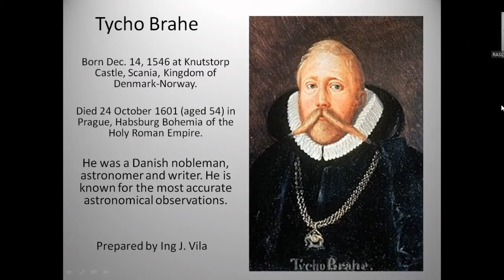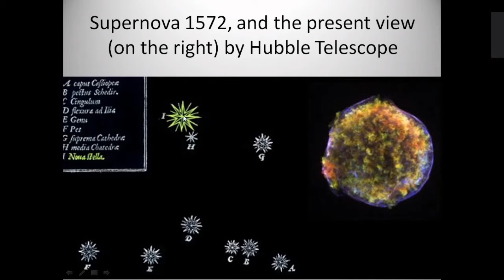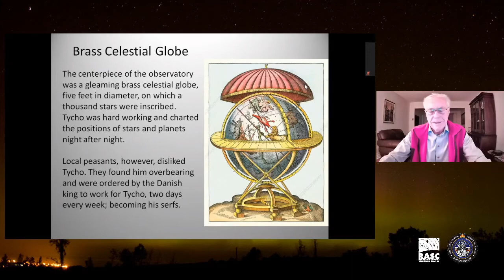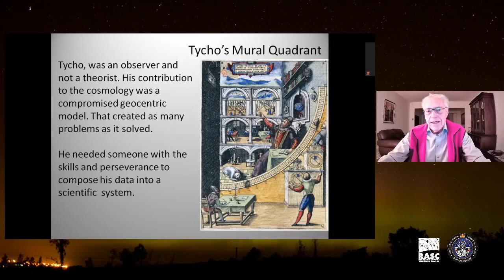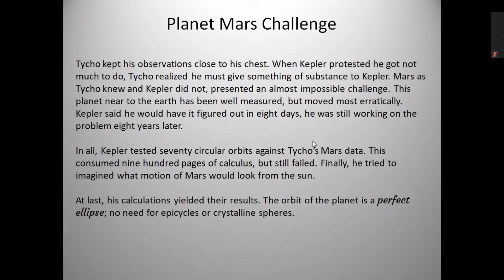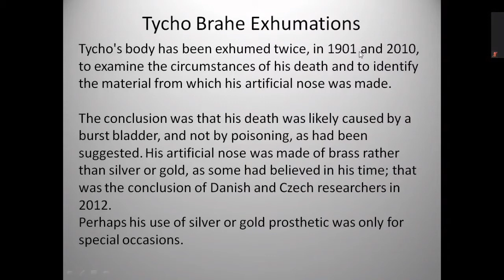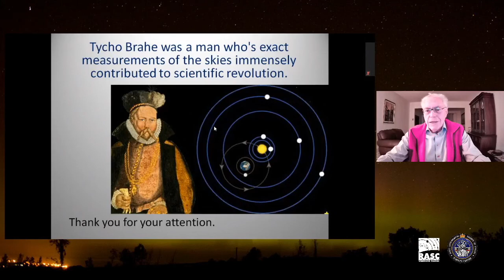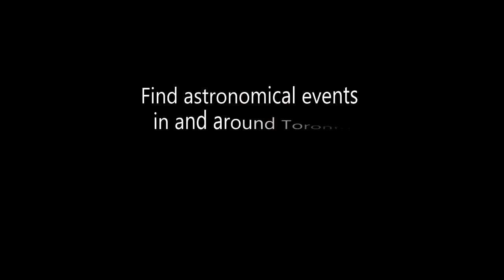Tycho Brahe by Jerry Vila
Jerry Vila gives an engaging brief overview of Tycho Brahe's life and work. Brahe is a 16th century Danish Astronomer known for his accurate and comprehensive astronomical observations. Jerry is a member of the Royal Astronomical Society of Canada - Toronto Centre. Jerry presented this overview at the online Recreational Astronomy Night meeting, which was held on March 3, 2021.